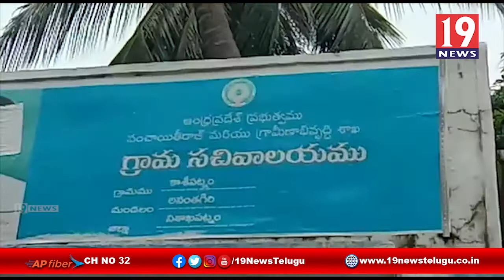కాశీపట్నం పంచాయతీ,ఆశీల వసూళ్లపై తనిఖీలు నిర్వహించిన EOPRD మల్లేశ్వరరావు - అనంతగిరి, విశాఖ జిల్లా